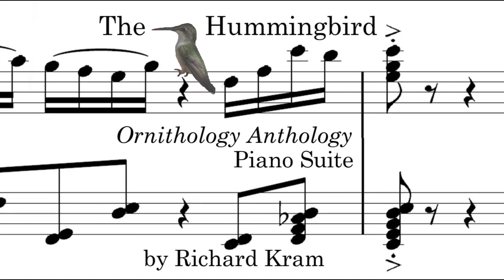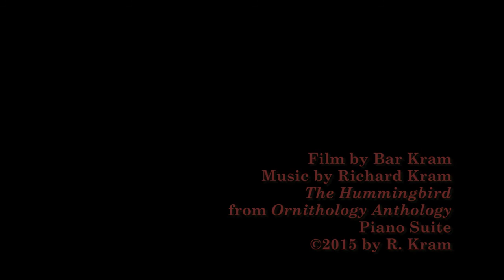The Hummingbird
Music from the Ornithology Anthology Piano Suite by Richard Kram